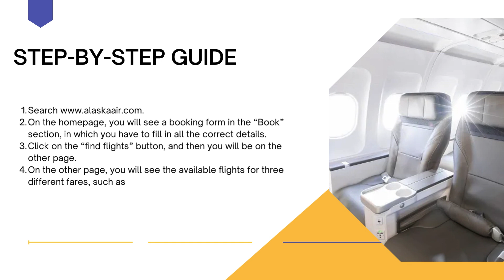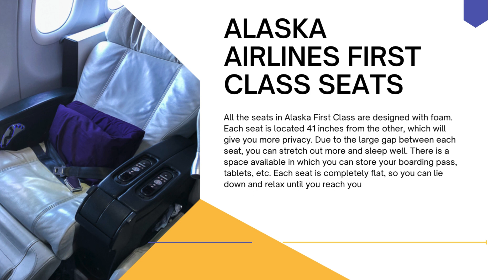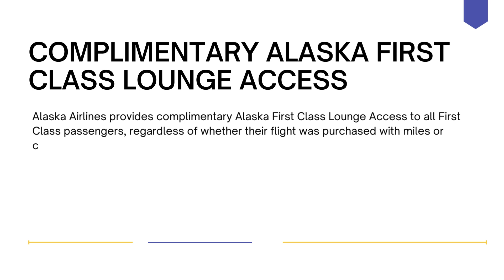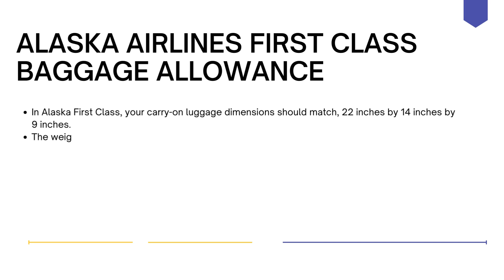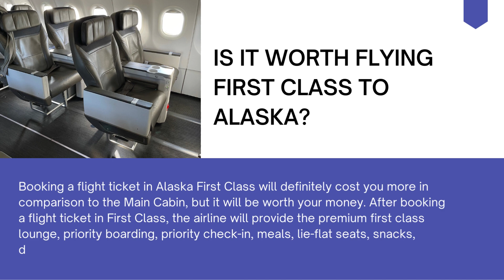Alaska Airlines First Class Seats, Lounge, & Baggage Allowance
Explore the ultimate comfort of Alaska Airlines First Class! Discover luxurious seats, exclusive lounge access, and baggage allowance details. Elevate your travel experience with insider insights in this informative video.